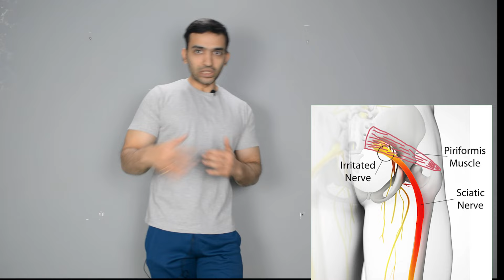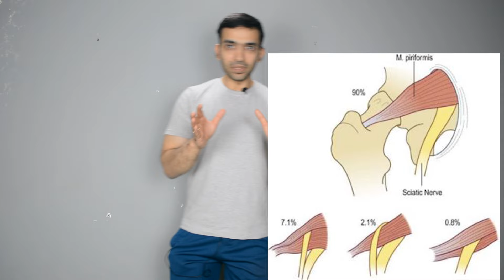साइटिका से पूरे पैर में दर्द झनझनाहट सुन्नपन ठीक करें Sciatica Hip Pain Piriformis Syndrome Fix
00:00 Introduction - Sciatica pain & Piriformis Syndrome - What is Piriformis Syndrome, how and why it cuases hip & Sciatica pain पिरिफोर्मिस सिंड्रोम क्या होता है ? इससे साइटिका का दर्द क्योँ होता है ?
00:13 Cuases of Sciatica pain  साइटिका के दर्द के कारण
00:45 - What is Piriformis Muscle ?
1:08 Function of Piriformis Muscle
2:22 Exercises Start